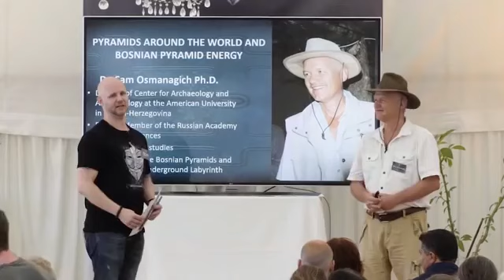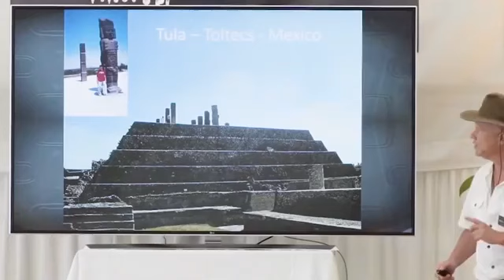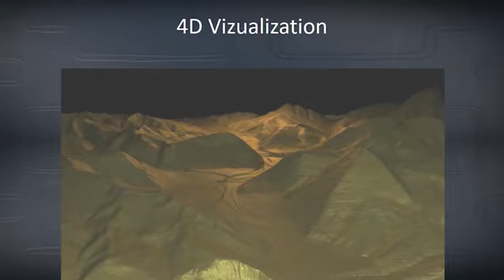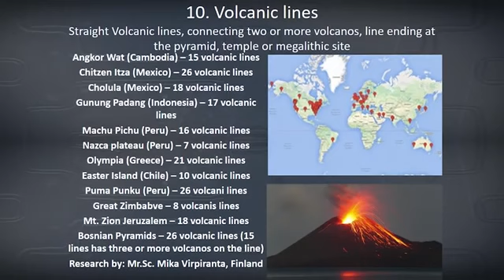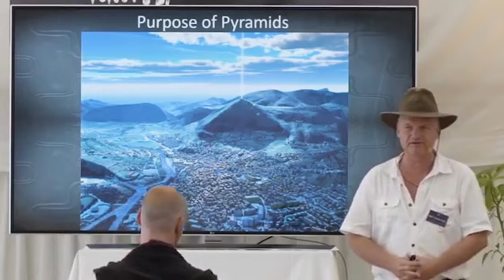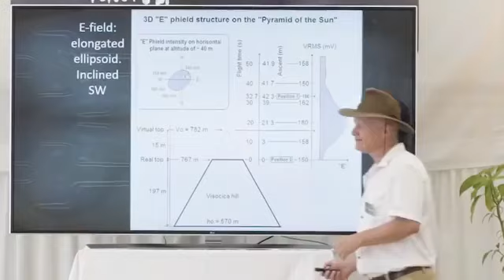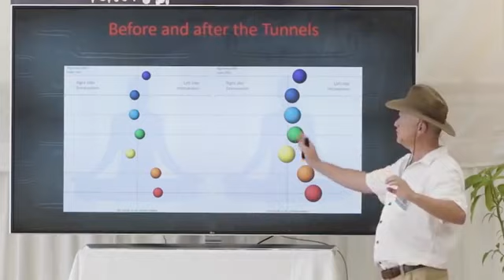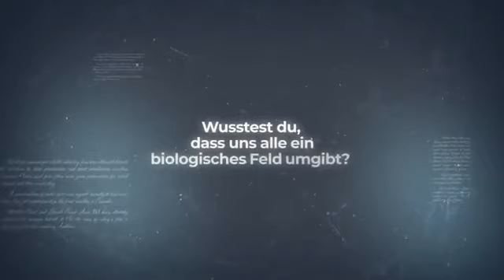Pyramiden in Bosnien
Die Geschichten die uns erzählt werden, sind gelogen.